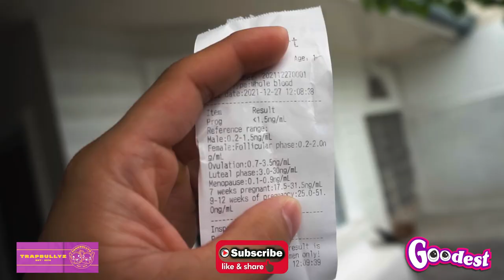NewShade Isabella French Bulldog Litter (possible) | Upcoming Litter | VLOG 36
Sharing with you guys our upcoming litter, possible newshade isabella and newshades, possible the 1st island born newshade isabella tan litter in the Philippines. Who is the sire? Who is the dam? What's their DNA?